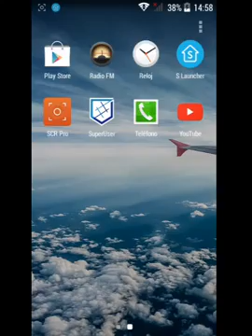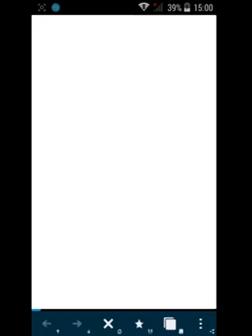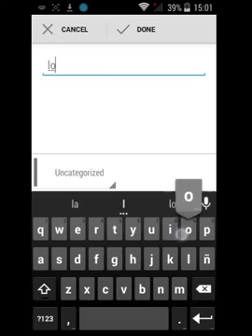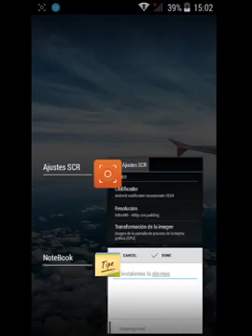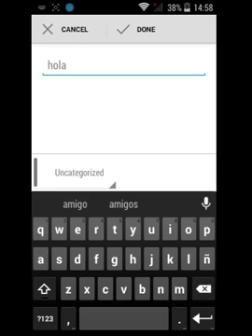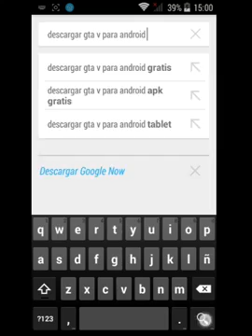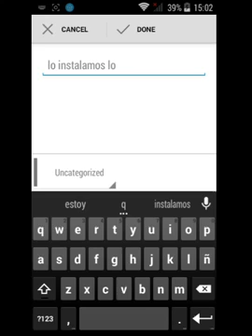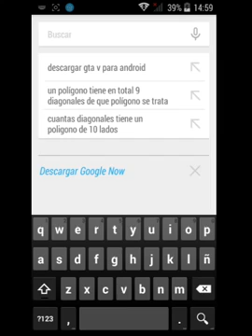Descarga!! Ya Gta V Para Android Funcionado 2017